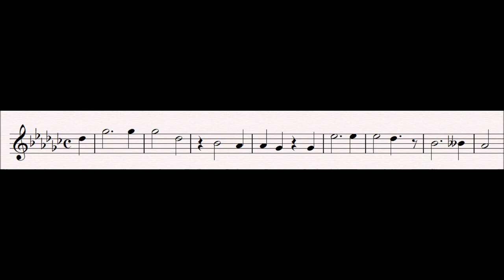37 Elizabeth's Prayer : Tannhäuser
This is a favourite part of the opera for many, though some criticise Elizabeth's prayer (in it's entirety) for being too long; certainly it requires the best singer  to bring the required colour to it, since the only accompaniment in the orchestra is light woodwind.

Elizabeth is praying to the Virgin Mary for salvation both for her soul, which she knows is soon to be taken from her body, and for the soul of the soon to return Tannhäuser.

Progenitor leitmotifs:
None

Related Leitmotifs:
None